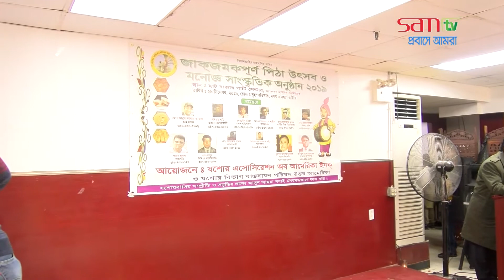bangla song bappi shome khulna express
প্রবাসে আমরা